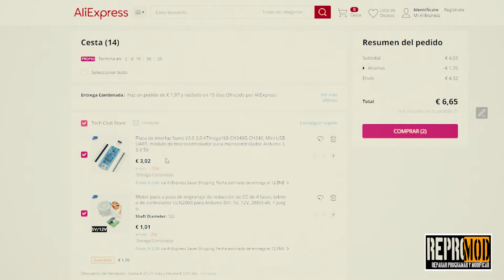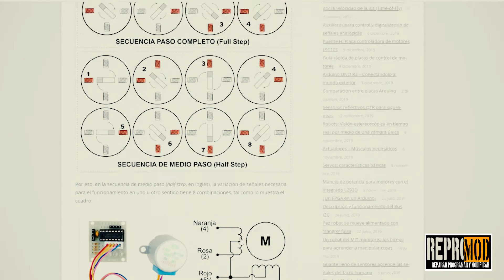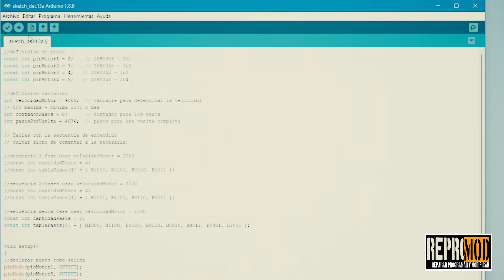¡BASE GIRATORIA CASERA ELÉCTRICA A MOTOR! MUY BARATA Y FÁCIL DE HACER.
Hoy os traemos una base giratoria "made in casera" para que podáis colocar vuestras figuras, consolas u objetos de colección y que así deslumbren más en la estantería.

También podéis hacer una base con varios platos, instalarle una pantalla informativa sobre el artículo, ponerle luces que iluminen y un sin fin de posibilidades que desde una comprada no podréis.

El código que le hemos metido está bajado de:
Nos ha parecido el que más se ajusta a esta fabricación y le hemos modificado lo necesario para que os quede como en el video.